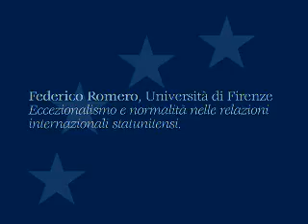DVD 9 - Gli Stati Uniti d'America e le nazioni europee - Federico Romero DVD 2